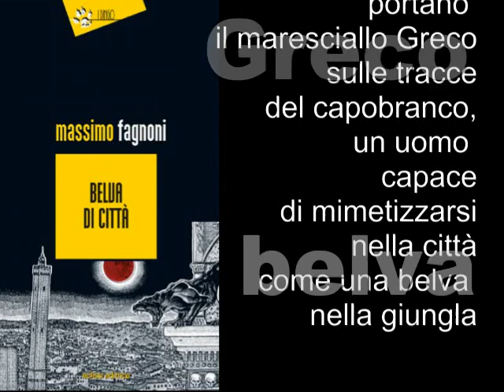belva-di-citta-lead.WMV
Belva di Città è un noir ricco di suspense e di tensione, scritto in un linguaggio tirato, essenziale e senza fronzoli, che si snoda per i luoghi e le vie di una Bologna prevalentemente notturna, dalle atmosfere cupe e angoscianti, dove il tradizionale senso di accoglienza e di ospitalità della popolazione sembra essersi smarrito.
Dopo le prime trenta-quaranta pagine di carattere introduttivo, la narrazione spicca il volo con l'entrata in scena del grande manipolatore, il capo branco, e riesce a tenere il lettore con il fiato sospeso fino all'inquietante finale.
Edizioni Eclissi.